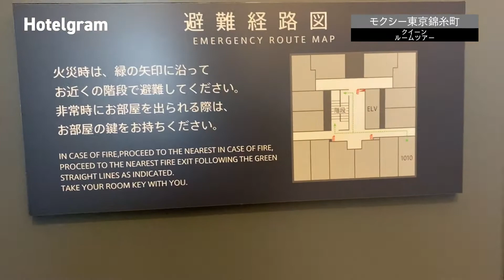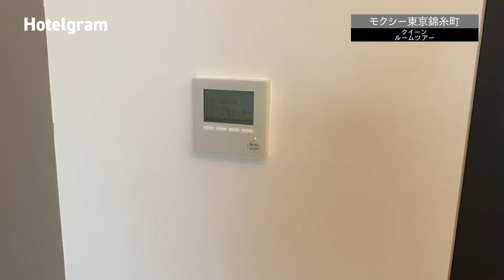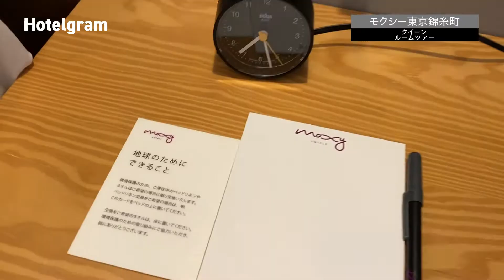モクシー東京錦糸町 クイーン ルームツアー／Moxy Tokyo Kinshicho, Queen - Room Tour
2021年6月。モクシー東京錦糸町に宿泊してきました。

クイーンサイズベッドのお部屋の様子をルームツアーにまとめましたので、どうぞご覧ください。